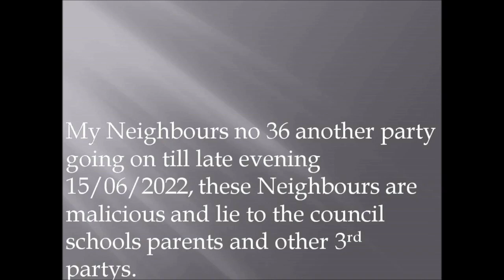Northfleet Gravesend no 36 Party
No 36 and 30 always go to each others party’s, it also seems most of the people at these party’s are all the same friends, so work that out for yourself. I also saved all the malicious facebook messages, there is a big difference between Human Nature believing lies and being malicious, malicious behaviour is not acceptable.